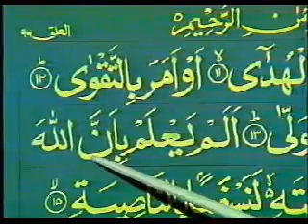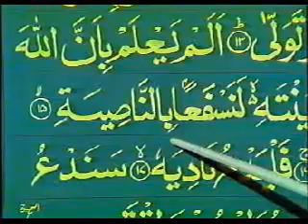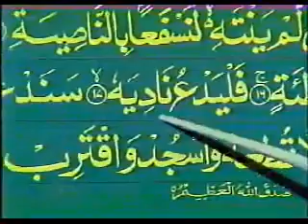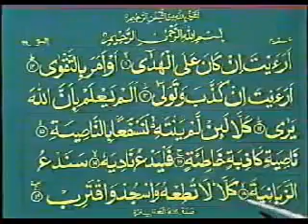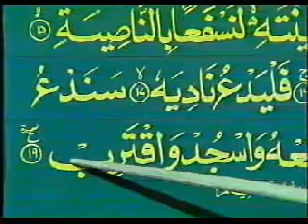Tajweed 39 of 64 - YouTube.flv